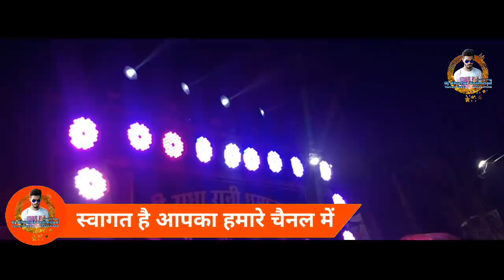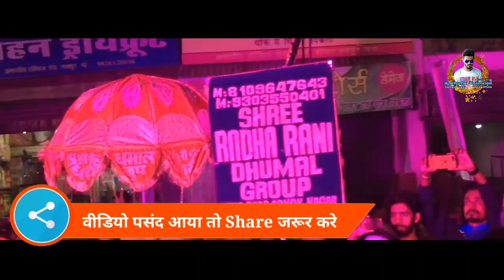Raipur Ursh 2019 में धूम मचा दिये Shree Radha Rani Dhumal Raipur | Dj Dhumal Unlimited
हेलो दोस्तो 😘

आज आप देख रहे | श्री राधा रानी धुमाल रायपुर ।